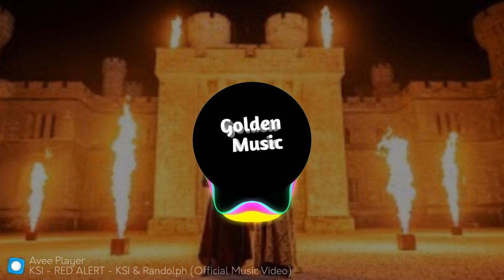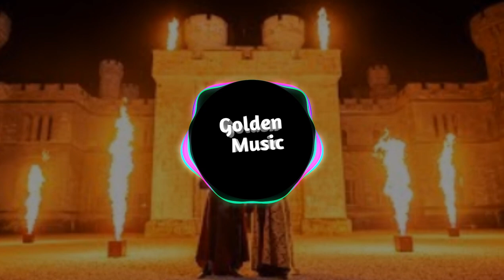KSI & Randolph - Red Alert (Bass boosted)